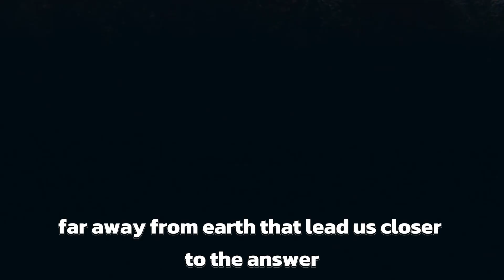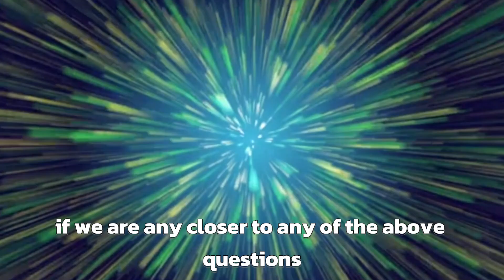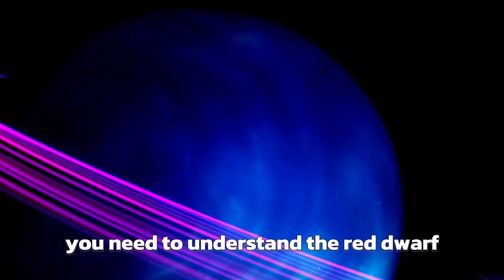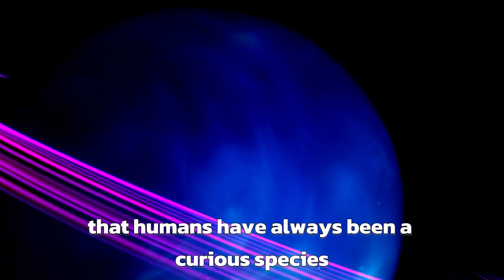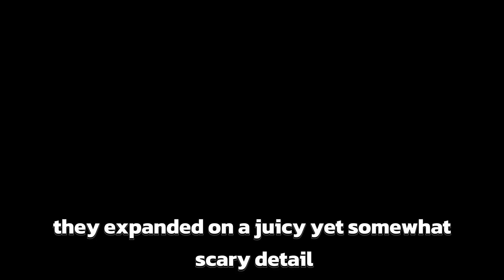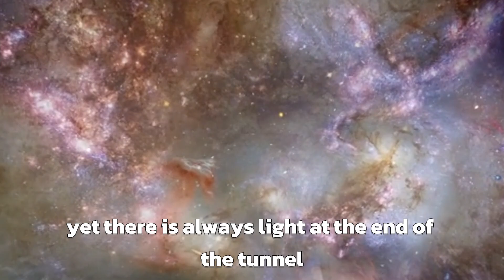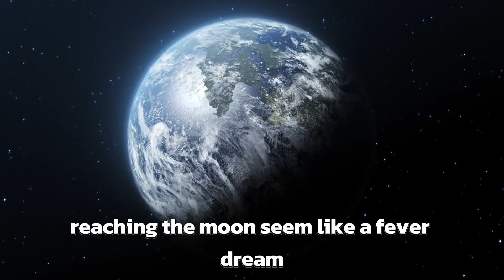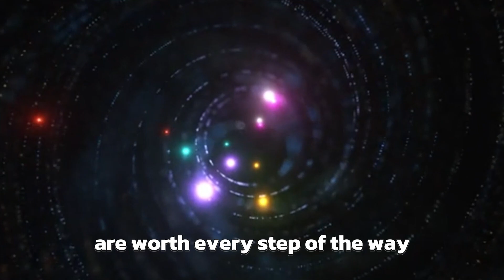"Astonishing: James Webb Telescope Unveils Alien Megacity Lights on Proxima B"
"Join us in this YouTube video titled 'James Webb Telescope Spots City Lights on Proxima B.' Recently, the telescope detected urban lights on Proxima B, the exoplanet orbiting our nearest star system. Let's delve into what this discovery means and uncover the secrets of faraway worlds."